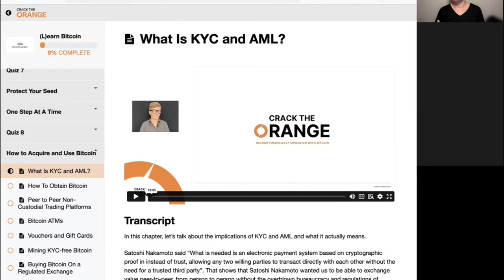The Downsides of Exchanges: Safer Options To Acquire Bitcoin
► This clip is from my monthly Live Q&A. Ask your own questions
I outline how and where to buy bitcoin, stressing that the best method varies by country and individual needs. I explain the differences between purchasing bitcoin through exchanges, peer-to-peer platforms, and earning it directly, underlining the importance of understanding Bitcoin first. With a focus on the privacy concerns associated with KYC (Know Your Customer) regulations, I advise on approaching bitcoin purchases with caution, especially in today's bullish market. Join me as I guide you through the essentials of bitcoin acquisition, emphasizing education, privacy, and the importance of community engagement through Bitcoin meetups.

No financial advice. Do your own research.